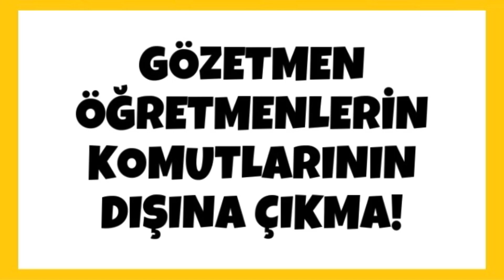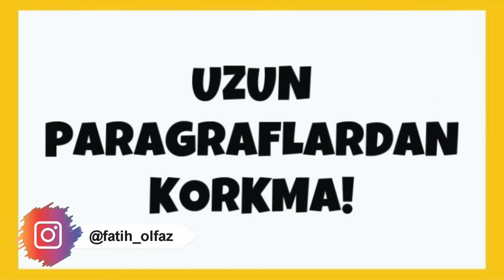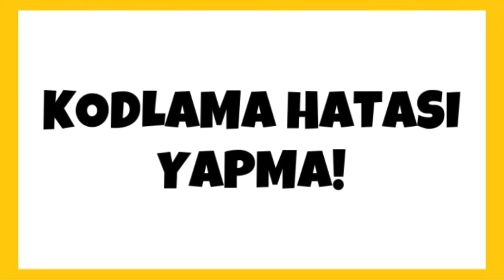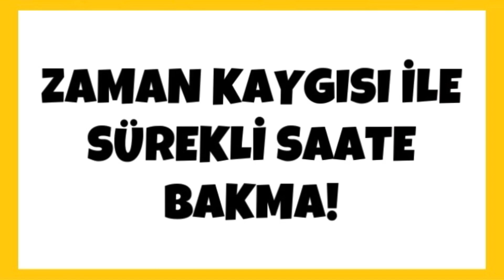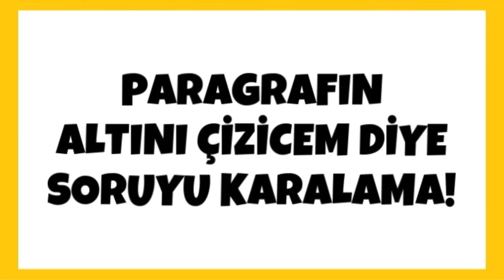LGS Öncesi Son Taktikler | Lgs Kazandıran Tavsiyeler | LGS Koçu Fatih Olfaz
LGS Son Taktikler | LGS Öncesi Sınavda Sakın Yapma ! Sınav Kazandıran Tavsiyeler I LGS Rehberlik başlıklı bu videomda LGS'ye bir hafta kala ne yapmalıyız | 8. sınıflar için sınavlar öncesi bilmeniz gereken tüm teknikleri önerileri bulabilirsiniz. Son 1 hafta kala stres ve heyecan yapıyorsanız mutlaka izleyin.

Merhaba ben LGS koçu Fatih Olfaz. Kanalımda rehberlik, koçluk ve motivasyon adına içerikler üretiyorum. Ayrıca tüm Türkiye'ye online öğrenci eğitim ve sınav danışmanı olarak hizmet veriyorum.